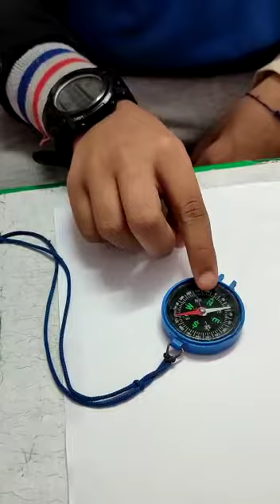magnetic needle in a compass